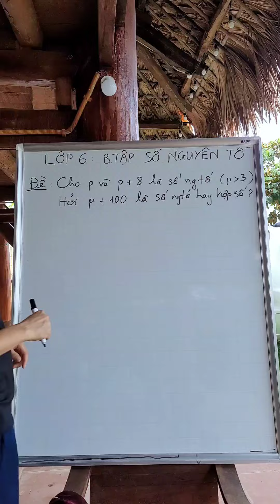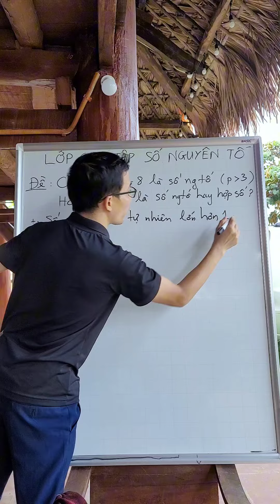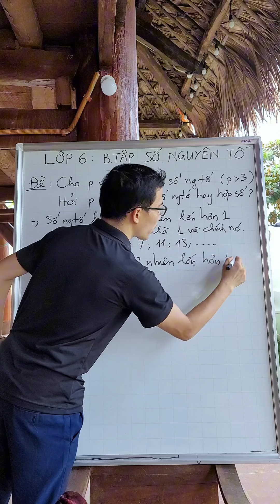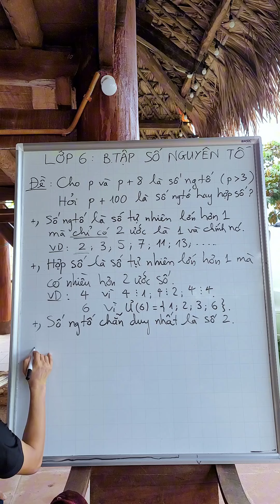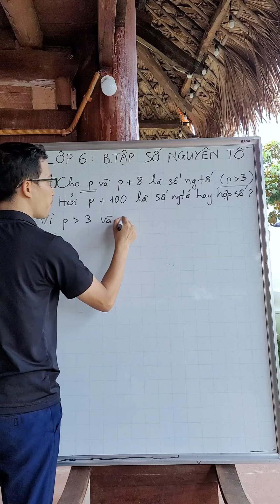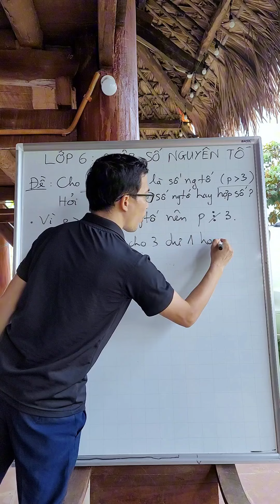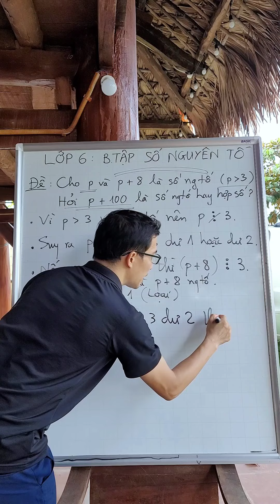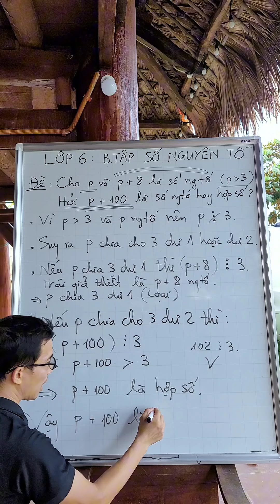Toán lớp 6 - Cho p và p + 8 là số nguyên tố. Hỏi p + 100